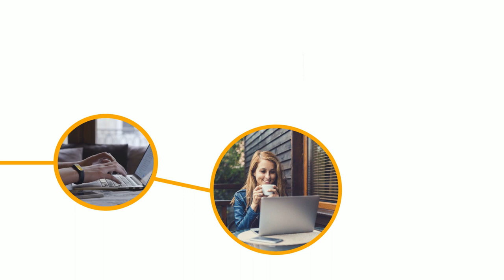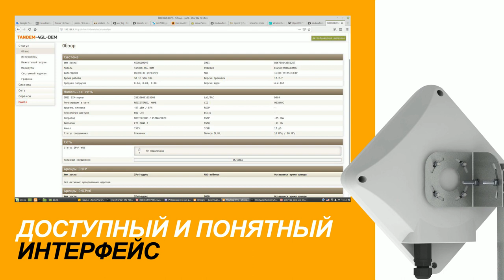Лучший роутер для дачи с сим картой NR-410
NR-410 предназначен для усиления мобильного интернета в местах, где обычный проводной интернет  недоступен. В данном приборе роутер и антенна образуют единое устройство, которое поддерживает сети 4G/3G/2G и обеспечивает скорость интернет соединения до - 150 Мбит/с.
Панельная антенна работает по технологии и MIMO 2x2 усиливает сигнал сотовой сети до +15.5 dBi. В тандеме с 4G модулем последнего поколения обеспечивает надежное интернет-соединение даже при слабом сигнале сотовой сети.
В приборе установле
Передача данных и питание устройства осуществляется по кабелю Ethernet (PoE).